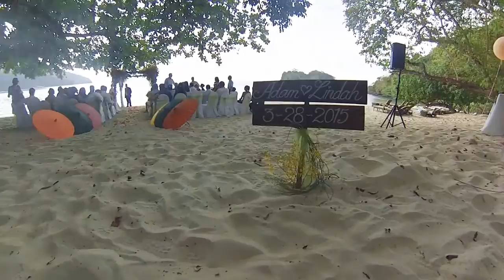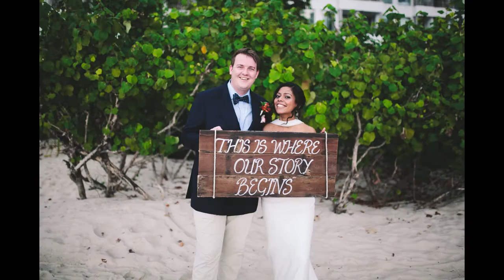Lindah & Adam Get Married!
In March of 2015 a very special couple got married.  Twice!  Well, once really, but they had two weddings!  One a traditional Malay wedding outside Kuala Lumpur, the other a sweet, intimate gathering on the beautiful island of Langkawi, Malaysia.  Come re-live the island awesomeness!